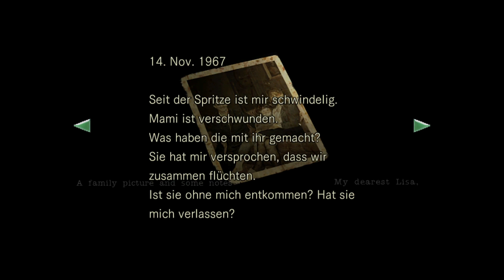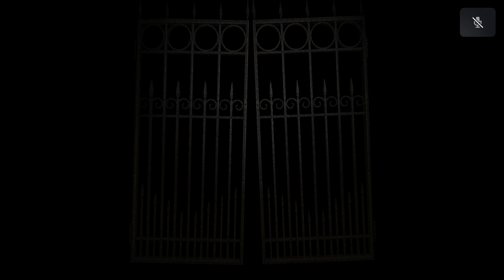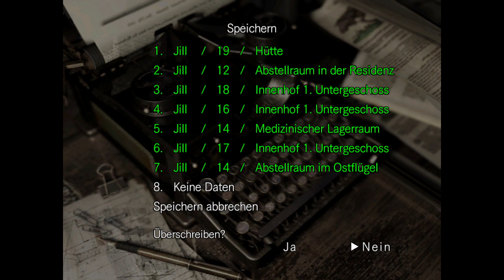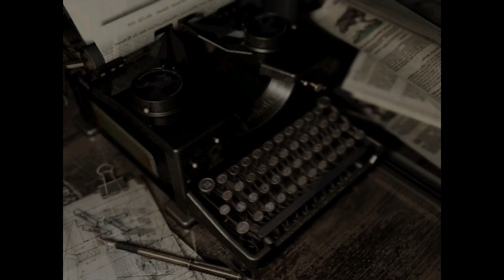RESIDENT EVIL Remastered Gameplay Walkthrough Part 15 | Boss Fight [Altar 1.OG] (FULL GAME)